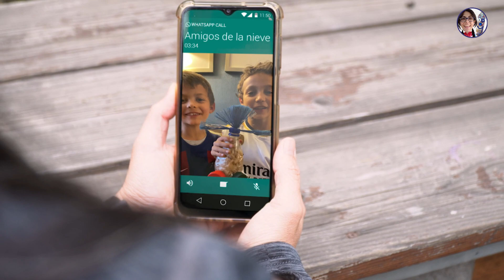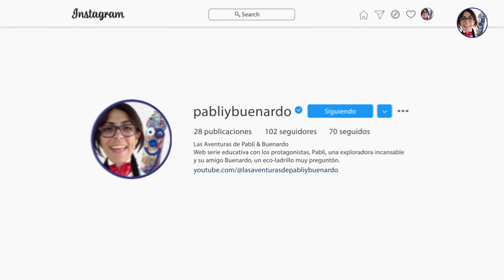Las Aventuras de Pabli & Buenardo | Capítulo 8 | ¿Quieres hacer tu propio Buenardo?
En nuestro último capítulo de la primera temporada, nuestros amigos Beltrán y Gastón quisieron hacer su propio Buenardo, pero no esperaban un pequeño inconveniente. ¡Atentos con la sorpresa al final del capítulo!